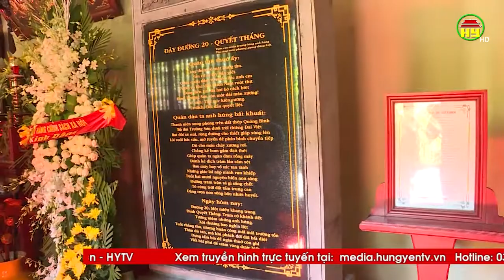Tuổi trẻ khối Các cơ quan tỉnh Hưng Yên với hành trình về nguồn "Trường Sơn huyền thoại"